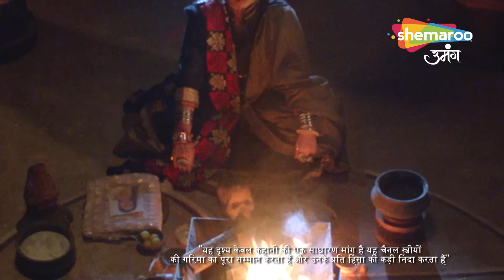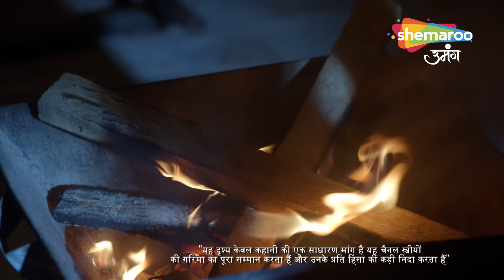Kundali Milan | New Drama Show | Kya Yash ko Samjha Paegi Anjali | Episode 102 | Best Scene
Episode : 102 Best Scene
Language : Hindi
Theme : Drama

o Watch Shemaroo Umang on the networks:
 DD Free Dish :15
 Tata Play : 184
 Airtel Digital TV: 133
 d2h: 172
 Dish TV: 142
 GTPL: 18
 DEN: 117
 Hathway: 19
 NXT Digital: 181
 SITI CABLE: 118
 FASTWAY: 25
 Digiana: 133

Cover Topics :

Star Plus Show, Sony Tv Show, Zee Tv Show, Dangal Tv Show,